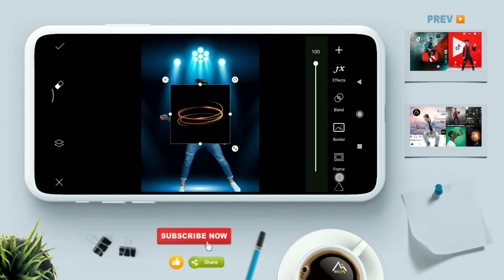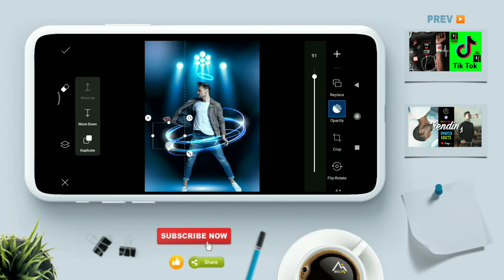Classic Neon Spiral PicsArt Editing | Photo Editing Tutorial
Stock ⬇️
Reagan L
For More Interesting Edits | Make your photos 📷 Pop out with amazing Editing tricks.
🔔 Please keep checking our channel and see the content that may be interesting & helpful for creative editing.

©️ Content created is copyright to Reagan L, Use or commercial display or editing of the content without proper authorization is not allowed.